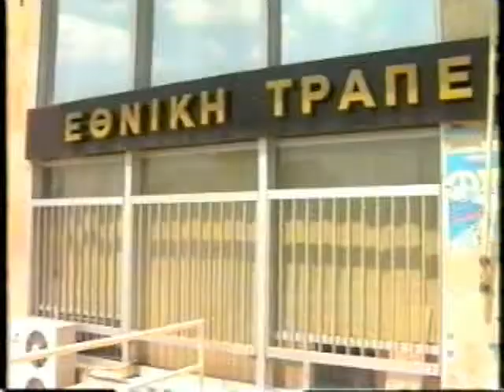ΝΗΣΤΙΚΟΙ ΣΤΟΝ ΑΕΡΑ 22/02/1995 Μέρος 3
Με τον Κώστα Τσαρούχα
Καλεσμένοι Κατερίνα Διδασκάλου, Διονύσης Καράμπελος Σγούρδας, Γιώργος Σαρκόπουλος, Νίκος Κουμουνδούρος